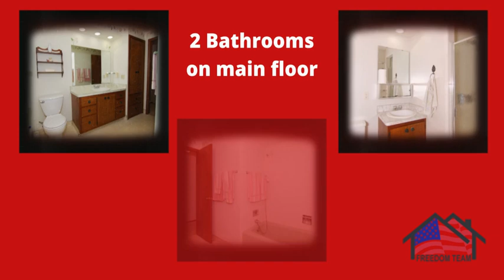4623 Edgewater Beach Rd Green Bay Facebook Ad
Great 9.44 Acre Wooded Property minutes away from the Bay.  3 Bedroom/2 Bath home with 3 Car Garage.